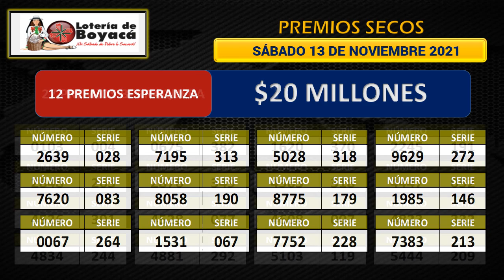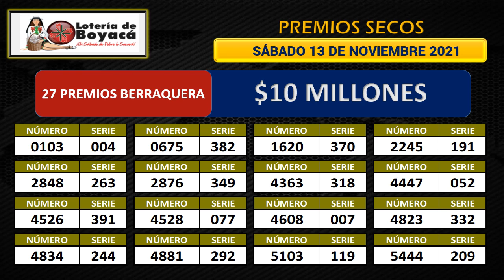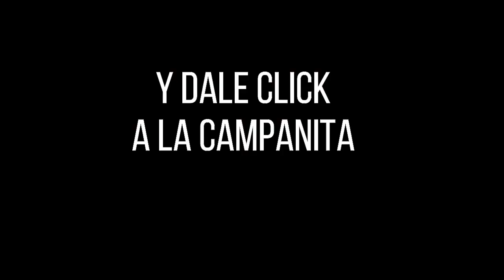Resultado Lotería de Boyacá Sábado 13 de noviembre 2021 PREMIO MAYOR Y PREMIOS SECOS ✅🥇🔥💰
Hola buenas noches, te presentamos los resultados de las loterías y chances en Colombia, vamos con el Resultado para la Lotería de BOYACÁ del sábado 13 de noviembre de 2021.